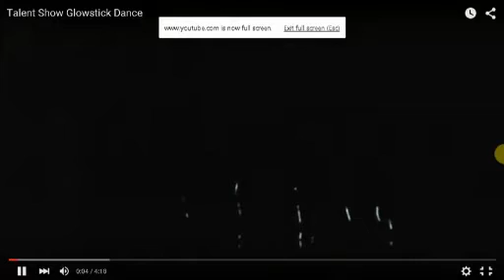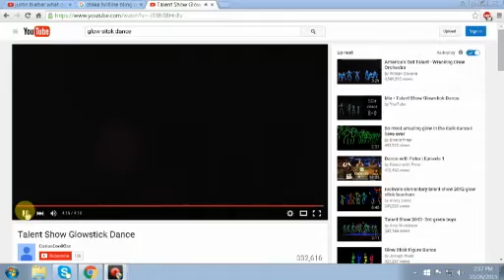Halloween Party Countdown!! 20151026